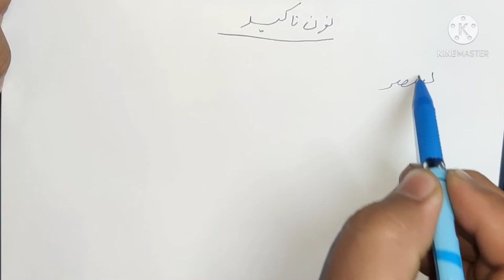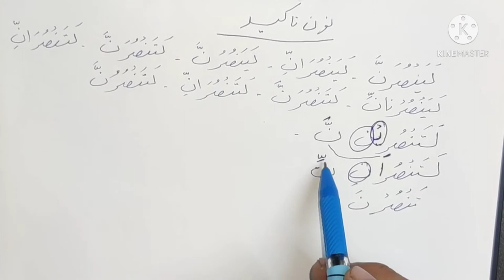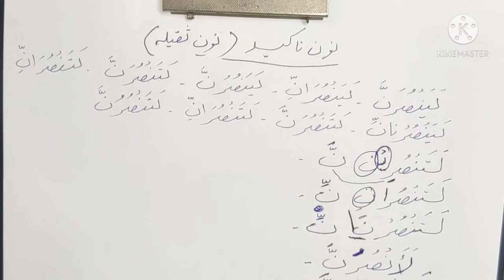Lesson 68, Arabic Grammar نون تاکید Noon e takeed, اویس ندوی، عربی سیکھنے کا طریقہ ، Part_3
Our Courses